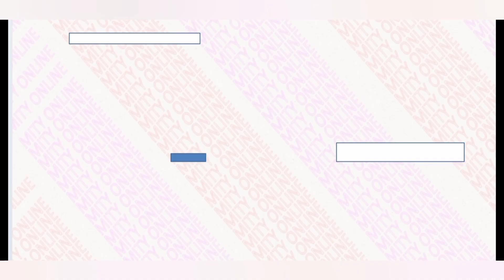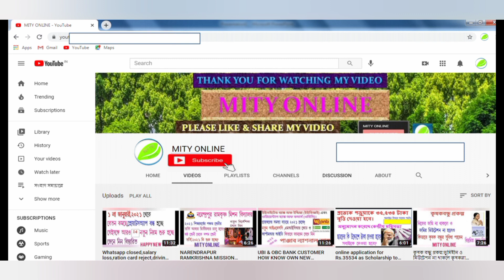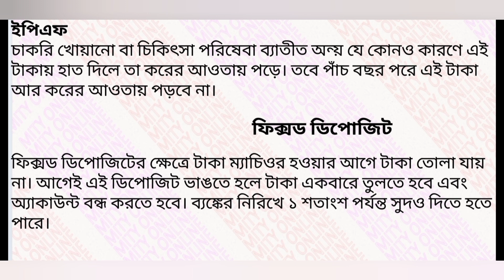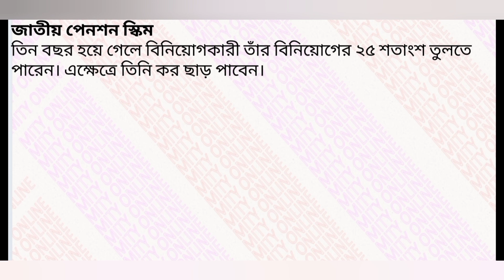CONDITIONS/RULES FOR WITHDRAWAL MONEY/CASH FROM DIFFERENT SAVING SCHEME INCLUDING PPF,PF,FD,PENSION